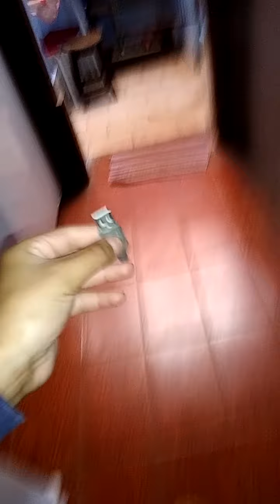lava e seca ELETROLUX LFE 11